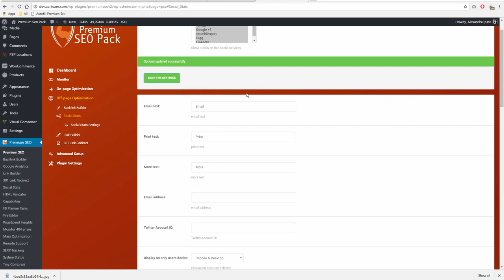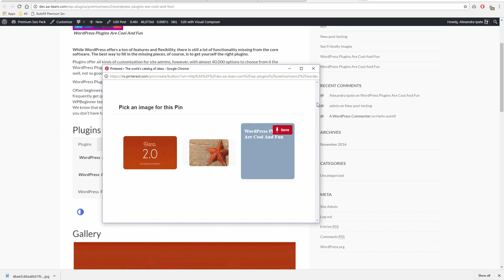Social Stats Module